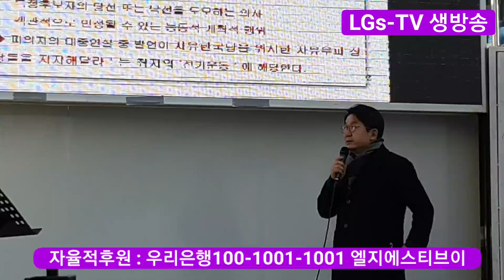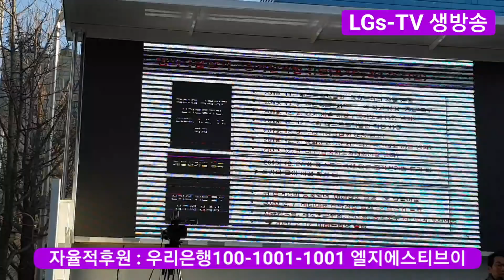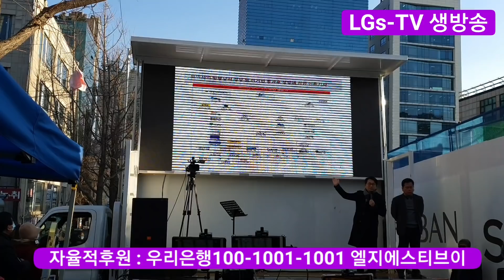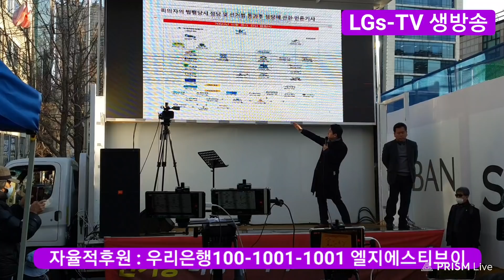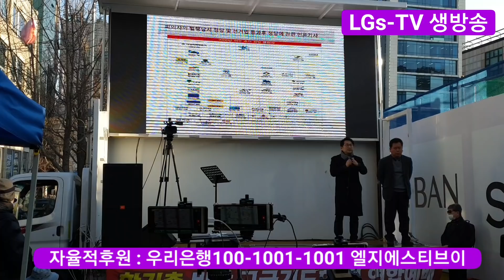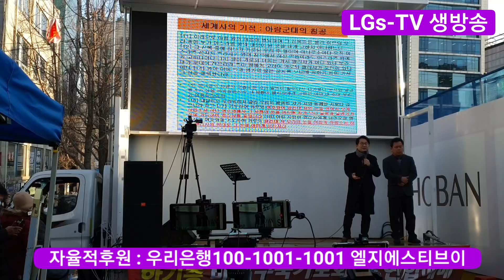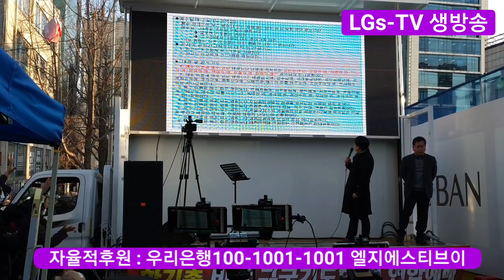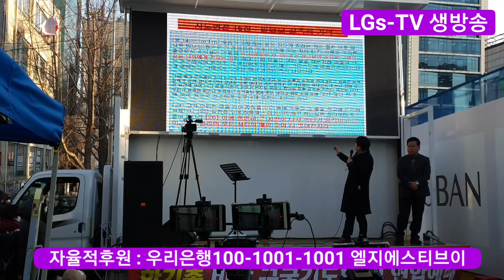LGs-TV : 전광훈목사 석방 확신 ! 전담수석 이성희 변호사 / 2020년 3월 5일